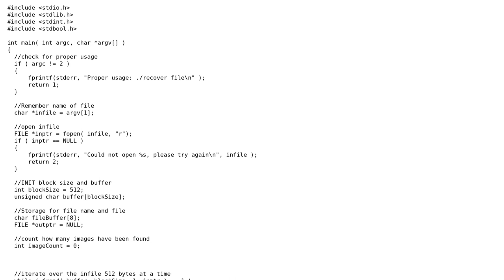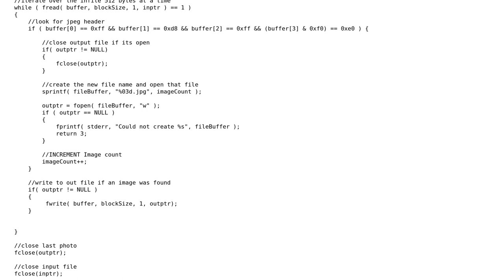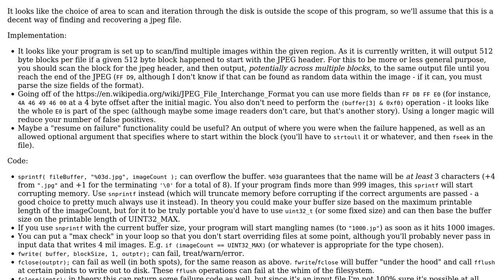C program that recovers lost JPEG files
With thanks & praise to God, and with thanks to the many people who have made this project possible! | Content (except music & images) licensed under CC BY-SA | Music | Images & others | With thanks to user russianfool user Joseph Palomino user 200_success and the Stack Exchange Network Trademarks are property of their respective owners. You are responsible for your own actions.